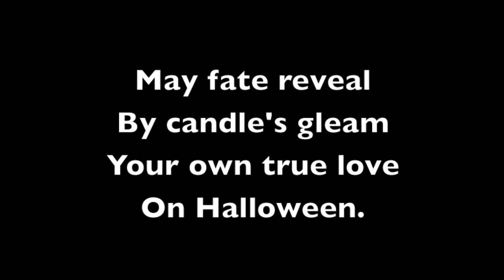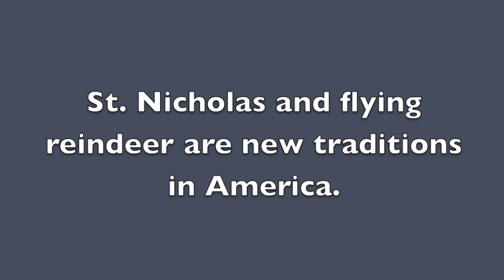Holidays in Willow Valley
A Collection of Six Holiday Stories: When Emmeline is invited to a Valentine’s Ball, she and Charlotte wonder if they will have an opportunity to meet the Valentine Bandit? When it’s St. Patrick’s Day, what three wishes will Josie make if she finds a leprechaun? Is it common to play jokes on one another on April Fools Day? Nicholas and Lucas find out first hand and are surprised who the culprits are. On Independence Day, Angelica’s eyes are opened when she is challenged. She believes in independence for all people. When the Scottish came to America, they brought their Halloween traditions with them. Will Charlotte find her true love on Halloween? When it’s time for Christmas, Angelica learns what the gift of giving is all about. This book is full of surprises. Listen to the rest of this story at Audible Audiobooks.